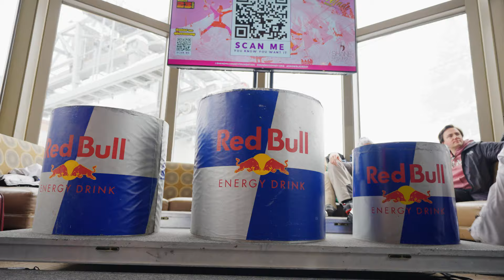2024 Pain McShlonkey Classic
This epic day of camaraderie and general radness, is our annual celebration of Shane. We gather together to shred in his honor. Dressing in our most outrageous ski duds, and with snowblades waxed, we raise money for amazing causes.

In 2024, we donated $10,000 to the Gateway Mountain Center to support our local youth. And over $50,000 to the Humane Society of Truckee-Tahoe, Protect Our Winters, the Latinx scholarship program at Tahoe Truckee Community Foundation, and to support our EcoChallenge.